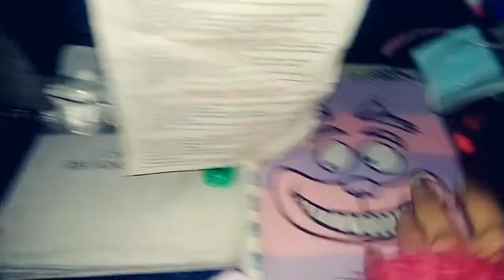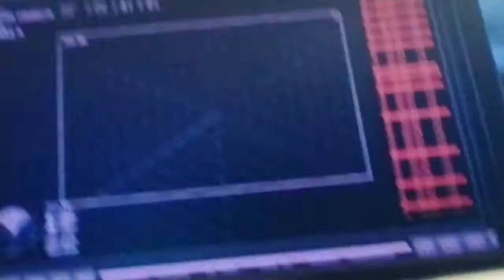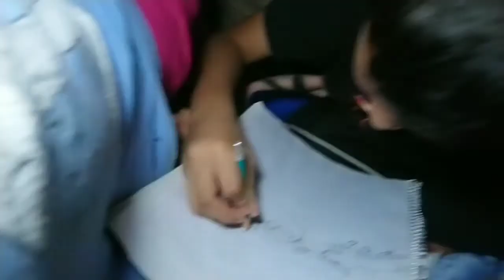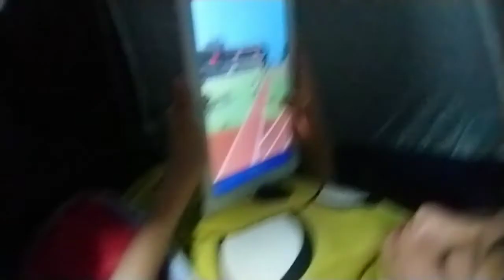24 Hrs Acampando en nuestra casa 🏡 😂